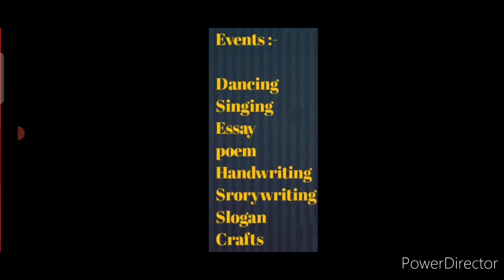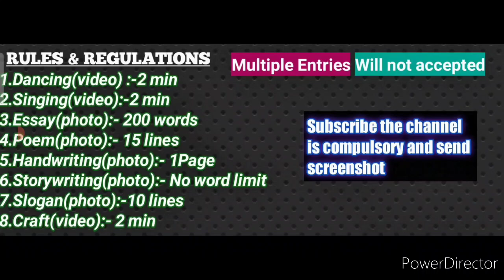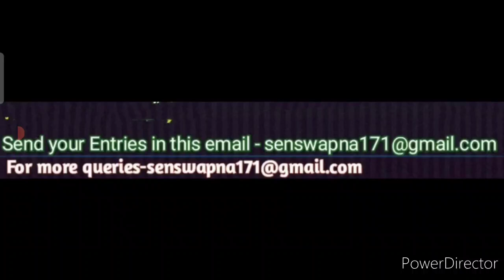Talent Hunt Competition 2021 Free/ 8 Popular Events/ Certificates To All/ Online Competition 2021🥰🔥💗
3 Best A4 size Drawing books set in affordable amount